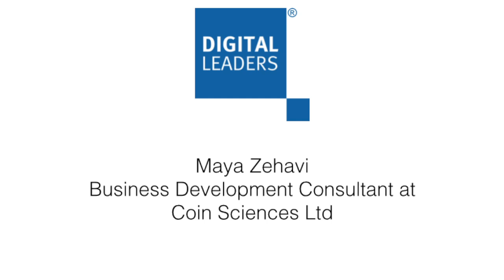DLTV - What is Blockchain? Maya Zehavi and John Bertrand explain - Digital Leaders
Watch Maya Zehavi and John Bertrand explain Blockchain.
Digital Leaders is a free to participate in UK-wide Digital Transformation initiative of 12 regional programmes. It is the UK’s premier platform for expert opinion and networking for a cross sector community of 40,000 members. With over 100 face-to-face conferences, salons and events annually it has operated this online community promoting digital know-how, thought leadership and sharing best practice around Digital Transformation since July 2010.